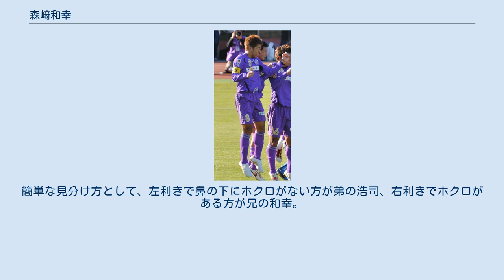森﨑和幸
森﨑和幸 森﨑 和幸（もりさき かずゆき、1981年5月9日 - ）は、広島県広島市安芸区矢野出身の元プロサッカー選手。
Jリーグ・サンフレッチェ広島のクラブリレーションズマネージャーを務める。
広島県立吉田高等学校卒業。
 地元矢野小学校で弟である森崎浩司と共に小学2年からサッカーをはじめる。
山出久男から指導を受け、攻撃的なMFとして活躍、小学6年時に森崎浩司と共に全日本少年サッカー大会に出場している。
佐藤康之・皆本勝弘は矢野中学校の先輩。
矢野中学校からサンフレッチェ広島ユースへ入団。
同級生は、森崎浩司、駒野友一、久保田学。
木村孝洋から指導を受けた。
高校2年時よりボランチにコンバートされる。
1999年高校3年時には2種登録選手となり、Jサテライトリーグでのパフォーマンスがエディ・トムソン監督に認められ、同年11月20日にガンバ大阪戦に広島チーム史上初「高校生Jリーガー」として初出場した。
トムソンにも気にいられ、その年はその後の公式戦に全試合出場し、天皇杯決勝進出の立役者の一人となった。
 2000年にサンフレッチェ広島に入団、同期入団は、森崎浩司、駒野、八田康介、松下裕樹、山形恭平、中山元気。
リーグ2戦目には、森保一に代わり先発出場。
その後も主力として出場し、Jリーグ新人王および日本プロスポーツ大賞新人賞 を受賞した。
 年代別代表では、2001年に森崎浩司や駒野とともにワールドユース代表に選出されて出場、翌2002年には釜山アジア大会にU-21サッカー日本代表として出場した。
 控え中心だった浩司に対し、和幸は中心選手として起用されキャプテンを任されることもあったが、ボランチのポジションに阿部勇樹や今野泰幸、鈴木啓太らが台頭しはじめると出番を失い、アテネオリンピックを目指すU-22代表ではアジア1次予選には出場するも最終予選以降は招集されることはなく、チームは本大会出場を果たすが、浩司と異なり本大会メンバーには選ばれなかった。
 一方、広島では2001年にヴァレリー・ニポムニシに監督が替わるとボランチに固定、それ以降ボランチとしてチームの中心となり活躍、両サイドの駒野や服部公太を操り、第2ステージ3位となる原動力となった。
その後2004年にはチーム事情からトップ下へ、2005年にはキャプテンに就任、1ボランチとして全試合に出場し、持ち前のパスさばきでチームを支えた。
2006年にはオーバートレーニング症候群（公式発表）により数ヶ月間休んでいる。
同2006年、ミハイロ・ペトロヴィッチ監督に代わってからは右センターバックにコンバートされたが、翌2007年にJ2降格。
その冬の天皇杯からボランチに戻り準優勝に貢献。
 2009年、慢性疲労症候群により同年5月12日より離脱（同年6月16日クラブ公式発表）、完全休養後同年9月18日に実戦復帰した。
以降、シーズン中に休みを取りながらも現役を続けている。
 2012年2013年2015年のJ1リーグ制覇にチームの中心として大きく貢献をする。
 2016年5月21日、J1リーグ1stステージ第13節のガンバ大阪戦で、史上14人目となるJ1通算400試合出場を達成する。
 2018年10月27日、現役を引退することを発表。
12月1日、現役最後の試合となったJ1最終節の北海道コンサドーレ札幌戦では、スタメンで出場しチームを牽引、チームの3年ぶりのACL出場に貢献した。
 2019年から広島のクラブ・リレーションズ・マネージャーに就任した。
 2019年10月24日に開催されたJリーグ理事会において同年開催のJリーグアウォーズでJリーグ功労選手賞の授与が決定した。
 その他の公式戦 ^ この試合には森崎浩司もベンチ入りしている ^ 似ているためよく勘違いされるが、二卵性双生児である。
簡単な見分け方として、左利きで鼻の下にホクロがない方が弟の浩司、右利きでホクロがある方が兄の和幸。